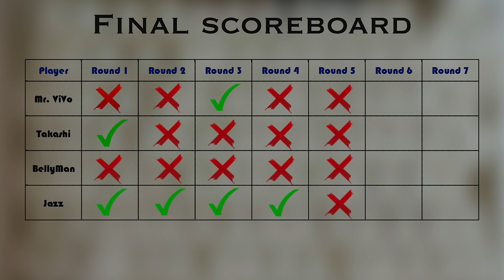High jump competition | Maine Coon cats final.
Let me invite you to the final of the high jump competition. Four of our Maine Coon boys decided to take part in this competition and compete for the gold medal